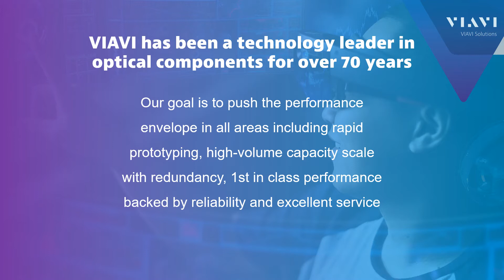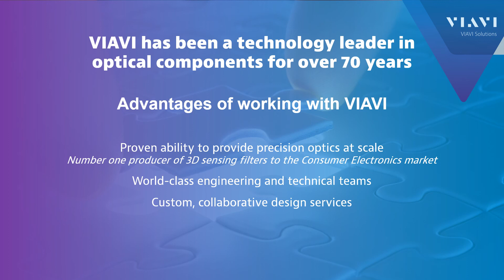VIAVI Solutions - 3D Sensing Solutions for Consumer Electronics and Automotive Applications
VIAVI Solutions serves the market with optical filters and light shaping optics for optical sensing applications, including 3D depth sensing, LiDAR, and automotive in-cabin monitoring and advanced driver assistance systems.